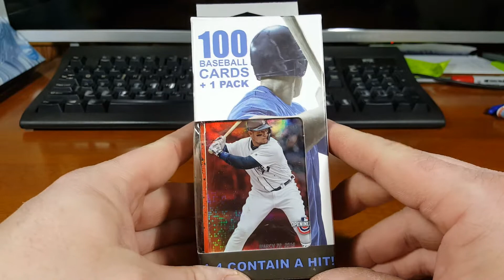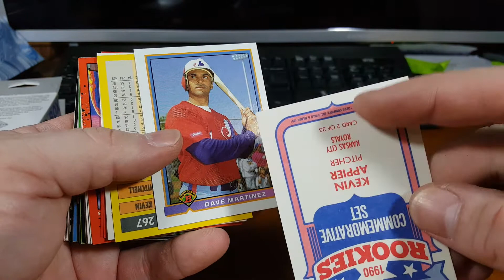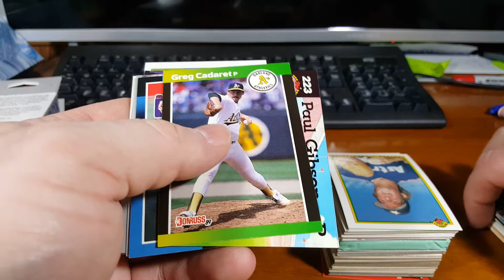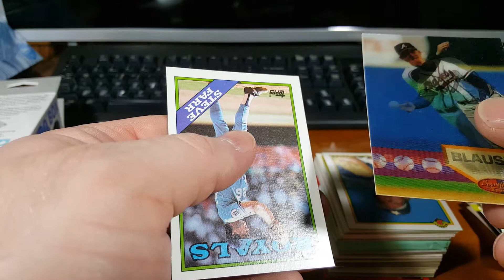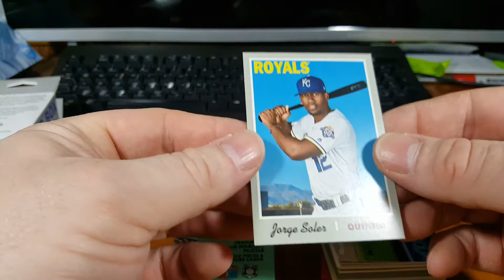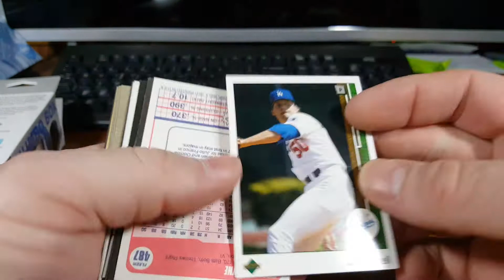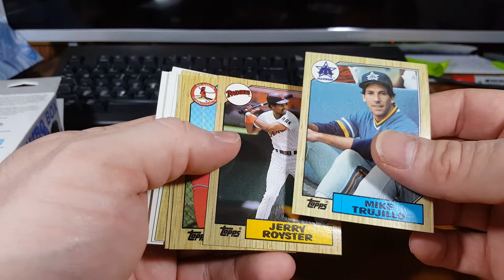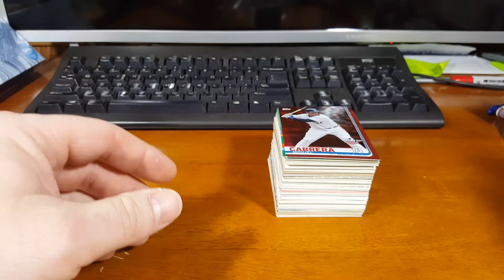100-card Fairfield Repack Box from Walgreens